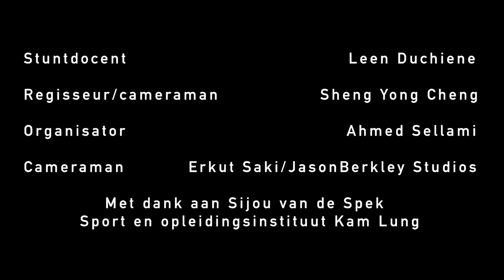Action Camera Workshop by Leen Duchiene and Sheng Yong Cheng.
Acting and camera workshop for stunt people.
Learning how to act and how to fight before a camera.

Taught by Leen (the legendary) Duchiene and Sheng Yong Cheng.